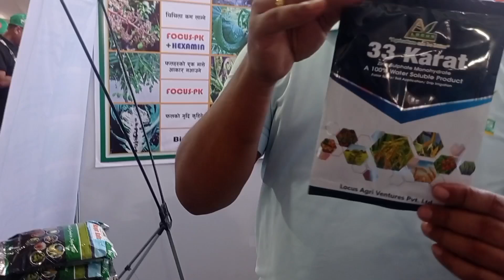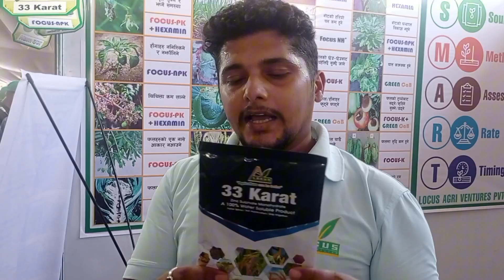Use Different Pesticide | Manich Rai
हाम्रो खेतबारीमा लगाइने विभिन्न तरकारी बाली, खाद्यान्न बाली, तेलहन बाली र फलफूलहरूलाई माटोमा रहेको खाद्यतत्वले मात्र बिरुवाहरूलाईउचित  वृद्धि विकास हुन पुग्दैन त्यसैले बिरुवाहरूलाई थप वृद्धि बिकासको लागि सुक्ष्म खाद्यतत्व र हर्मोनको पनि आवश्यकता पर्दछ । बोट बिरुवालाई खाद्य तत्वको कमिले र विभिन्न रोगहरूले  भनेजस्तो उत्पादन नदिने भएकोले हामिले आवश्यक रासायनिक विषादीको प्रयोग गर्नुपर्ने हुन्छ । यी यस्ता समस्य समाधानको लागि यो भिडियो हेर्नुहोका र तल दिइएको सम्पर्क नम्बरमा बुझ्नु होला ।
Locus Agri Ventures Pvt. Ltd. Biratnagar.